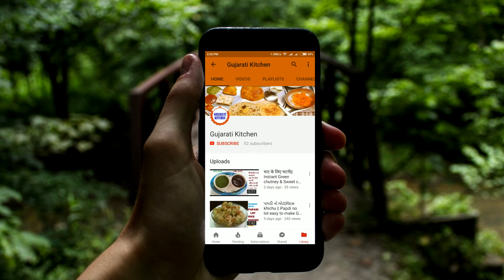मसालेदार भरवा भिंडी ||Bharwa Bhindi Recipe In Hindi||Gujarati Kitchen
How To Make Gujarati Stlye Masala Bharwa Bhindi Ki Sabji||
How to Make Bharela Bhinda Recipe In Hindi||
Stuffed Bhindi Recipe||
Stuffed Okara Recipe Gujarati Stlye In Hindi Recipe

Gujarati Kitchen